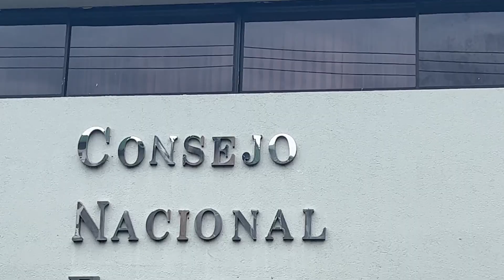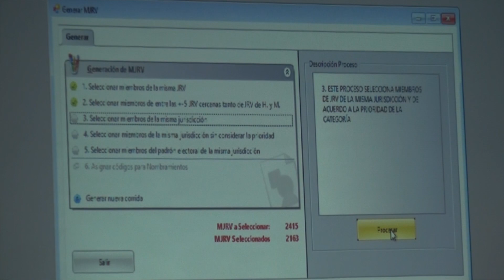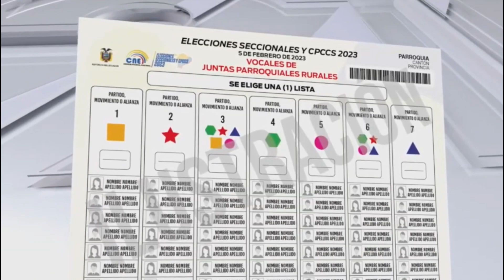INICIO CAMPAÑA ELECTORAL - ALLY TV NAPO